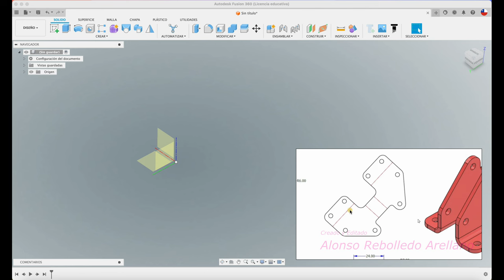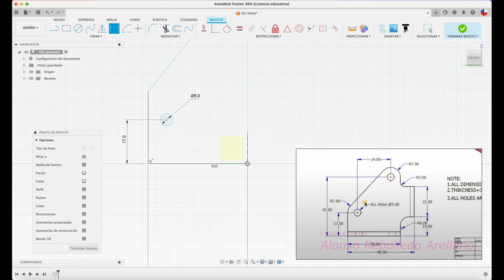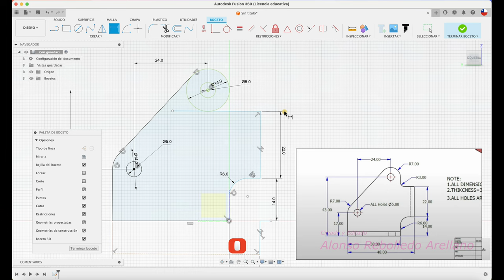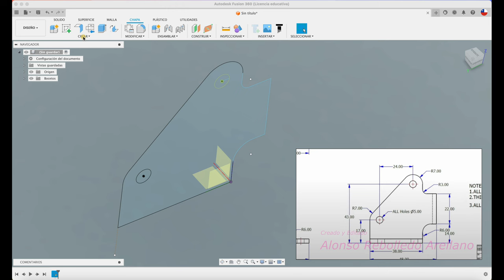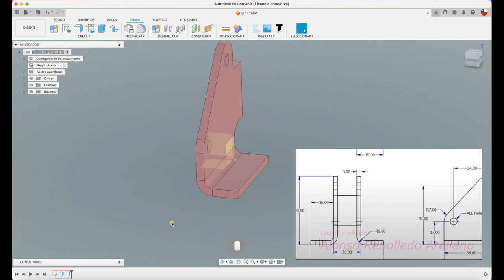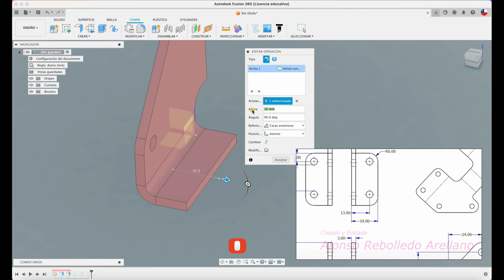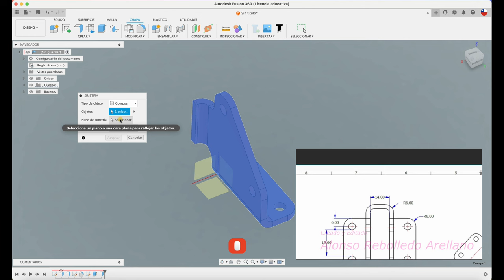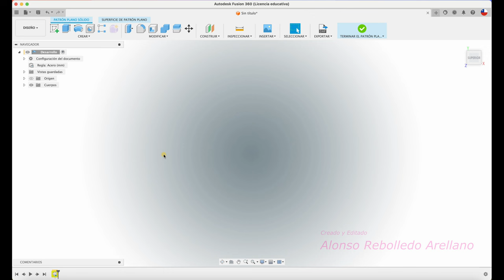Aprende FUSION 360 con estosa sencillos pasos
Hola, acá os dejo el diseño de un soporte utilizando SHEET METAL. Saludos!👋